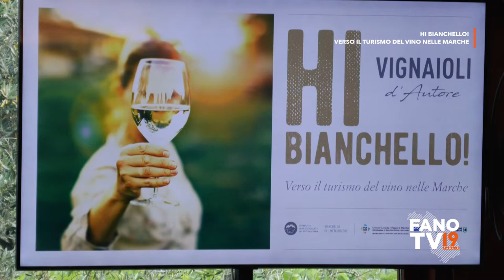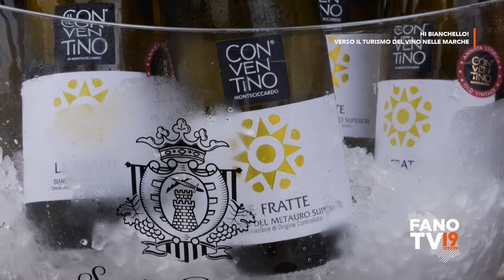Hi Bianchello - Verso il turismo del vino nelle Marche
Cartoceto - 27 giugno 2022